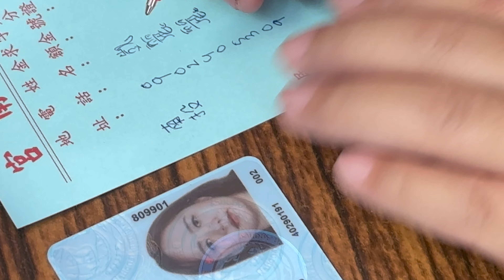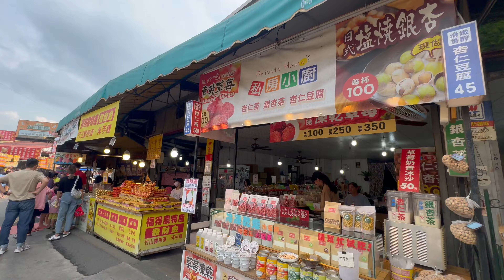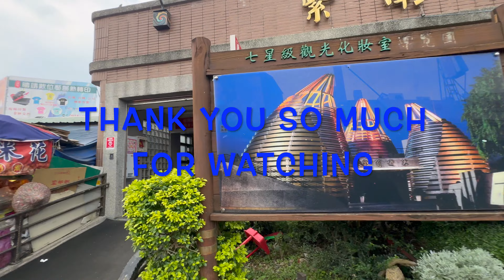Zhushan Temple: Can borrow money for investing. Unique tradition blending spirituality and finance.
Our videos capture the whole Taiwan through my lens so called my essential tools.

Open ⏩️ Everyday 7:00 - 21:00

I will share more about Taiwan 🇹🇼